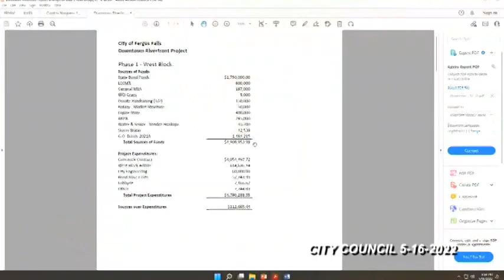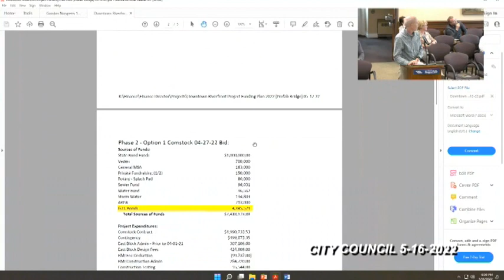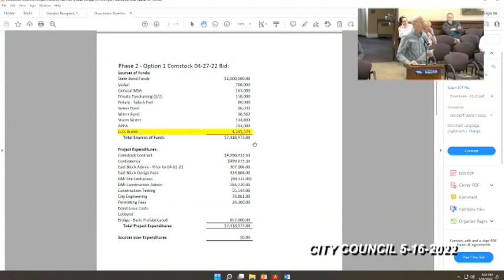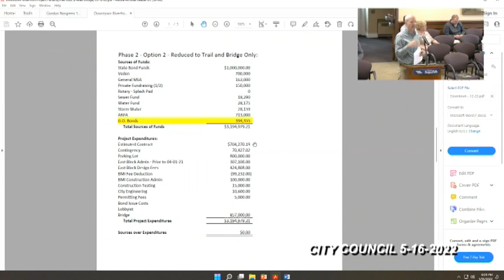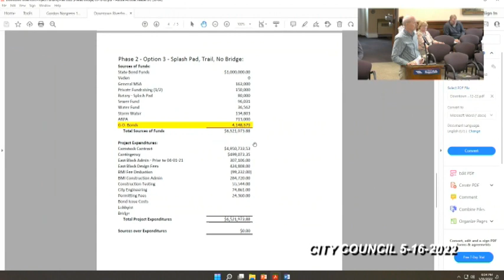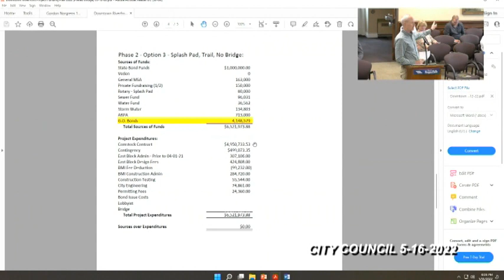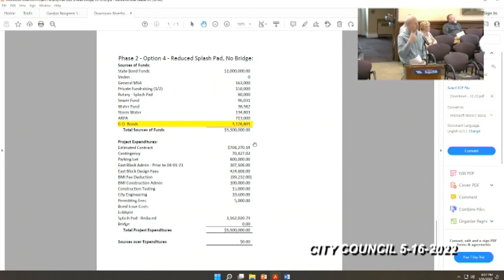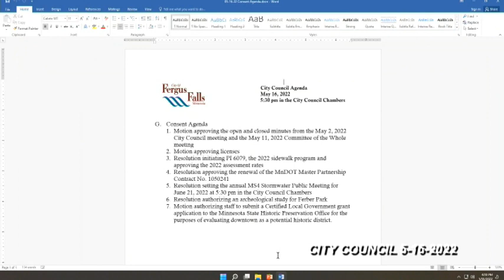Fergus Falls MN City Council Meeting 5-16-2022